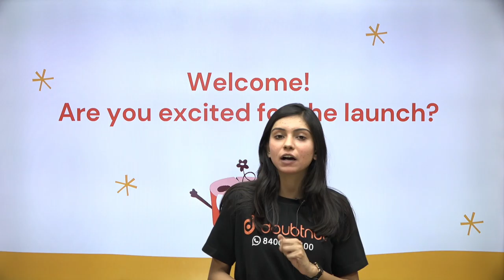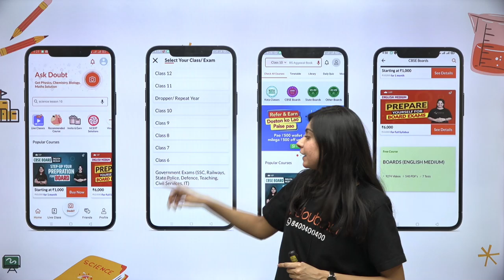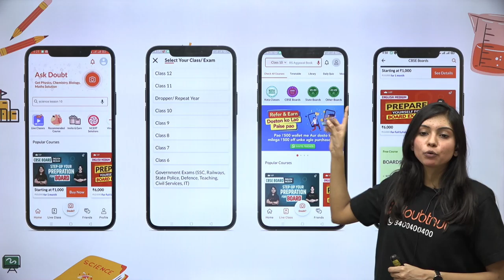Kya ap nayi class mai aagaye? 🤩 Shuru ho gai hai Starting se 6th English Medium ki padhai ✍🏻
Kya aap nayi classes mein aa chuke ho? aur samajh nahi aa raha ki kya padhein?

Toh Doubtnut aapke liye laya hai dher saari classes jahan par padhayi bhi hogi aur masti bhi

Toh naye saal ke liye kab aur kaise hongi ye classes, jaanne ke liye yeh video dekhein  ✌️✌️